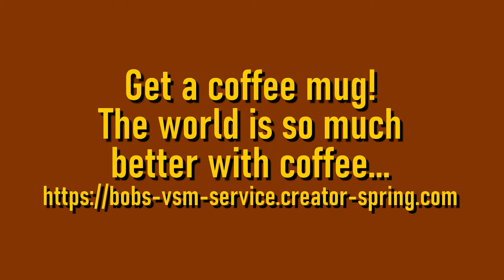Soul Searching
Not my usual fare, rather a very important part of my personal story as a sewing machine mechanic. I figured it was time to share...

Skip ahead to 01:39 if you just want the story.